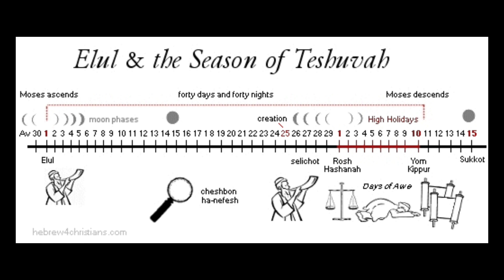Lent season with Jewish Roots | fasting pastor sermon | Zeeshan Anil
Lent season with Jewish Roots. لینٹ یہودی تناظر